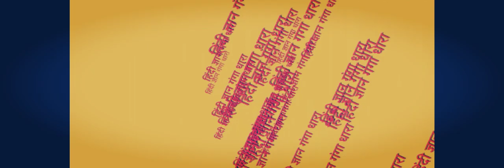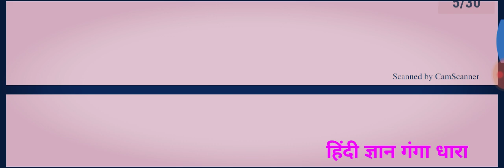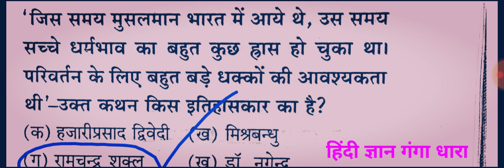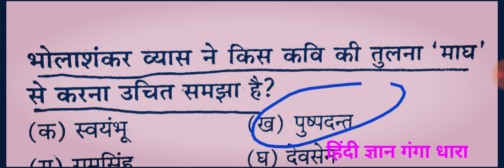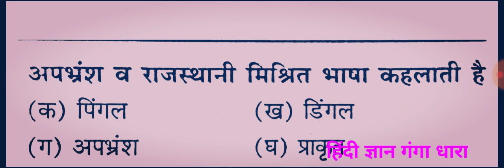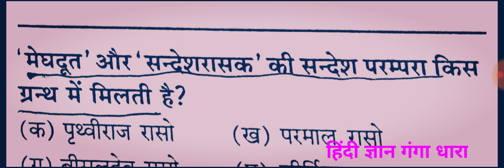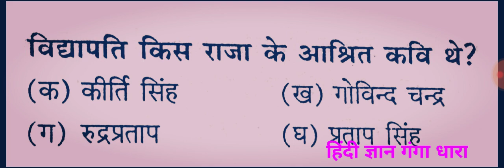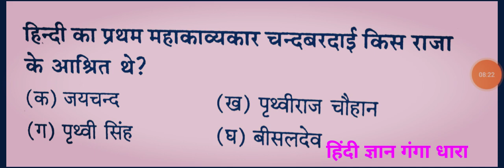आदिकाल भाग 3 NVS KVS UPTET CTET UPSSSC SABHI KI HINDI TAIYARI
पार्ट 1,2 देखने के लिए कमेंट करे।